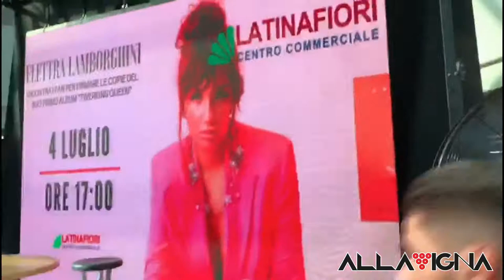INSTORE ELETTRA LAMBORGHINI AL CC LATINAFIORI DEL 04/07/19